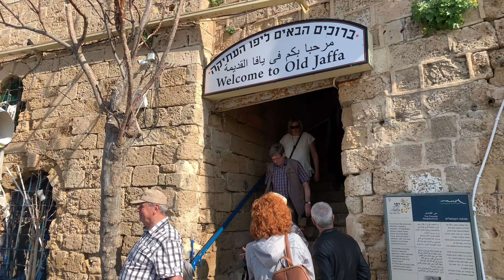Tel Aviv Part II